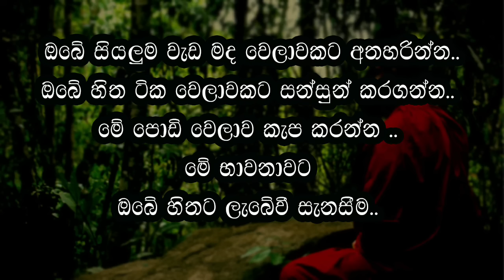භාවනාව ගැන මේ තරම් සරල විදිහට තවත් කොහින්ද. ? about meditation l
🟥 භාවනාව ගැන මේ තරම් සරල විදිහට තවත් කොහින්ද. ?   about meditation

  ⭕ භාවනාව යනු කුමක්ද ?

මනසේ ඇති ඵලදායී තත්ත්වයන් වර්ධනය කරගැනීමේ ක්‍රමය භාවනාවයි. යම් යම් මානසික තත්ත්වයන් පුරුද්දක් බවට පත්වන තුරුම නිරන්තරයෙන් ජනිත කරවීම මඟින් අපි මෙය සිදුකරමු. කායිකව, නවතම ස්නායුක මංපෙත් සැබෑවටම ගොඩනැංවීමක් ලෙස භාවනාව පෙන්වා දෙනු ලැබේ.

⭕ භාවනාවේ වාසි

භාවනාව මඟින් සංවර්ධනය කරගත හැකි විවිධ ඵලදායී මානසික තත්ත්ව බොහෝ ඇත:

වඩාත් සැහැල්ලුවක් ඇති වීම සහ ආතතිය අඩුවීම
වඩාත් අවධානය දීම සහ මඟහැරීම් අවම වීම වඩාත් සංසුන් වීම සහ නිරන්තර මනස්තාපයෙන් නිදහස් වීම
අප ගැනත් අපේ ජීවිත ගැනත් මනා අවබෝධයක් ඇති කරගැනීම සහ අන් අය ගැනත් එබඳුම අවබෝධයක් ඇති කරගැනීම
මෛත්‍රිය, කරුණාව වැනි බොහෝ ධනාත්මක මනෝභාවයන් ඇති කරගැනීම
අප බොහෝ දෙනෙකුට වඩාත් සංසුන්, වඩාත් පැහැදිලි සහ වඩාත් සතුටින්පිරි මනසක් අවශ්‍යයි. අප ආතතියෙන් හෝ ඍණාත්මක තත්ත්වයක සිටින්නේ නම් එමඟින් අප නොසතුටට පත්වෙයි. එය අපේ සෞඛ්‍යයට නරක විදිහට බලපාන අතර අපේ ජීවන වෘත්තීන්, පවුල් ජීවිත සහ මිත්‍රතාවයන් විනාශ කරදැමීමට එයට හැකිය.

ආතතියෙන් සහ ක්ෂණික කෝපයෙන් අප හෙම්බත් වී සිටී නම්, එවිට අපට උපකාර කළ හැකි ක්‍රම - භාවනාව වැනි - ගැන අප සොයා බලන්නට ඉඩ ඇත. කිසිදු අතුරු ආබාධයකින් තොරව මනෝභාවාත්මක අඩුලුහුඩුකම් මැඬලන්න භාවනාව අපට හැකියාව ලබා දෙයි.

අපට භාවනාව පිළිබඳ යථාර්ථවාදී එළඹුමක් අවශ්‍යය. එය ධනාත්මක ප්‍රතිඵල ළඟා කරගැනීමේ උපකරණයක් මිස ඕනෑම දෙයකට යොදා ගත හැකි ක්ෂණික විසඳුමක් නොවේ. එක හේතුවකින් කිසිදු ඵලයක් ළඟා කරගත නොහැකිය. එහෙත් හේතු සහ ප්‍රත්‍යය රාශියකින් හැකිය. උදාහරණයක් වශයෙන්, අපට අධි-රුධිර පීඩනය ඇත්නම් භාවනාවෙන් අපට උපකාරයක් ලබා ගත හැකිය. එහෙත් ආහාර රටාවේ හෝ ව්‍යායාමවල වෙනසක් සිදු නොවේ නම් භාවනාවෙන් ඒ සඳහා ගත හැකි කිසිවක් නැත.

⭕ බෞද්ධ භාවනා වර්ග

භාවනා කළ හැකි ක්‍රම බොහෝ ගණනක් ඇත. ඒ සියල්ල අපේ මනස සංසුන් කරගැනීමට උපකාර කරන නමුත් එය භාවනාවේ අවසාන ඵලය නොවේය. කෙසේ වෙතත්, වඩාත් ධනාත්මක තත්ත්වයන් ගොඩනඟමින් සැබෑ ප්‍රගතියක් අත් කරගැනීමට පෙර ඇත්තෙන්ම අපේ මානසික ආතතිය අවම කරගැනීම අත්‍යවශ්‍ය වේ. එබැවින්, සමථ සහ විපස්සනා යන බෞද්ධ භාවනා ක්‍රම දෙකෙන් යම් එකකට යාමට පෙර, හුස්ම ගැනීම පිළිබඳ අවධානය යොමු කරමින් අපි අපේ මනස සැහැල්ලු සහ නිහඬ කරගමු.

බොහෝවිට “විශ්ලේෂණාත්මක” භාවනාවය’යි කියනු ලබන විපස්සනා භාවනාවේදී මෛත්‍රිය වැනි ධනාත්මක මානසික තත්ත්වයක් පියවරෙන් පියවර ඔප්නංවා ගැනීම පිණිස අපි තර්කණය භාවිත කරමු. එසේ නැතිනම්, යම් අවස්ථාවක් පිළිබඳ නිවැරදි අවබෝධයකට, එනම් එහි අනිත්‍යතාව වැනි අවබෝධයකට, පැමිණීම පිණිස එම අවස්ථාව විශ්ලේෂණය කිරීමට තර්කණය යොදා ගනිමු. එසේත් නැතිනම්, අපි සරලවම ධනාත්මක ගුණධර්ම ඇති යම් දෙයක ප්‍රතිරූපයක්, එනම් බුදුන්වහන්සේගේ රූපය වැනි යමක්, මානසිකව ගොඩනඟාගෙන එය පැහැදිලිව දැකීමට උත්සාහ කරමු.

අනතුරුව, සමථ භාවනාවේදී අපි ජනිත කරගත් ධනාත්මක තත්ත්වය පිළිබඳව හැකි උපරිම කාලයක් මනාසිහිය, අවධානය සහ එකඟතාව පිහිටුවා ගනිමු. එසේත් නැතිනම්, අප විසින් ගොඩනඟා ගත් මානසික ප්‍රතිරූපයක් මත නොවිසුරුණු ඒකාග්‍ර බවක් පවත්වා ගැනීමට ඒ උපකරණ උපයෝගී කරගමු.

මේ භාවනා වර්ග දෙකින් එකක් අපට යොදාගත හැකිය. ධනාත්මක මානසික තත්ත්වයන් ගොඩනඟා ගෙන එය නිරීක්ෂණය කළ හැකි විට, එම තත්ත්වය ස්ථතිකව පවත්වා ගැනීමට අපි කැමති වෙමු. එම තත්ත්වය පිළිබඳ අපගේ එකඟතාව දුර්වල වේ නම් හෝ නැති වේ නම් හෝ, එය ආපසු වතාවක් ගොඩනංවා ගැනීමට සහ නිරීක්ෂණය කිරීමට අපි වැඩකටයුතු කරමු.

👉 බෞද්ධ ආගමික කටයුතු හා  අපේ රටේ බෞද්ධ උරුමයන්  මෙන්ම අධ්‍යාපනික වැඩ සටහන් ලොව පුරා බෙදා හැරීම අපගේ මෙම youtube channel හි උතුම් පරමාර්ථය වේ.

The noble objective of our YouTube channel is to distribute Buddhist religious activities and Buddhist heritage of our country as well as educational programs all over the world.

🌷 තෙරුවන් සරණයි 🌷